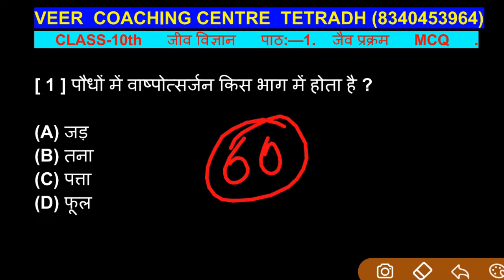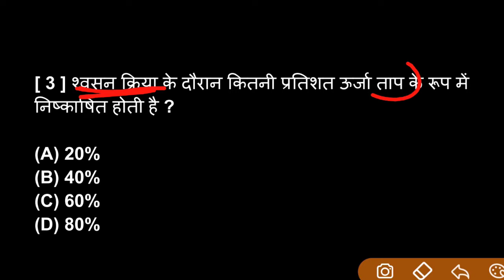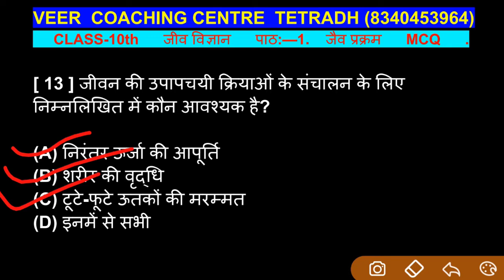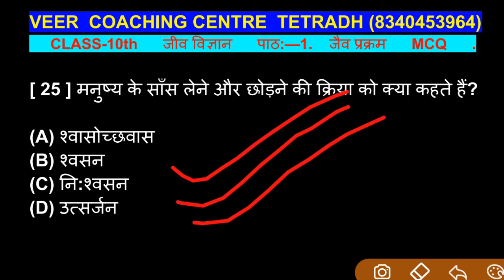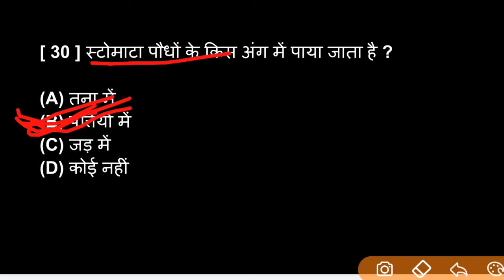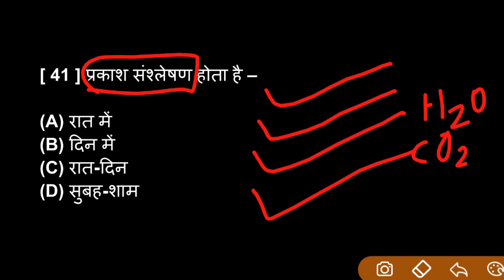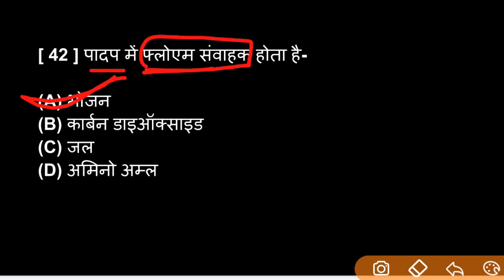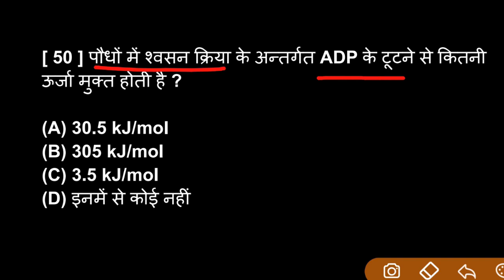class10th (biology-जीव‌ विज्ञान) chapter 1 जैव प्रक्रम vvi MCQ कैप्सूल कोर्स 2022 part—60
10वीं की अच्छी तैयारी के लिए अभी whatsapp group को join करें

10वीं की अच्छी तैयारी के लिए अभी whatsapp group को join करें

क्रैश कोर्स क्लास 10,बिहार बोर्ड कक्षा 10वीं क्रैश कोर्स,कैप्सूल कोर्स बिहार बोर्ड मैट्रिक 2020,क्रैश कौर्श वर्ग दसम,कैप्सूल क्लास 2020 बिहार बोर्ड मैट्रिक परीक्षा क्लास 10,बिहार बोर्ड मीट्रिक परीक्षा इतिहास,टॉप टेन क्वेश्चन फॉर बोर्ड एग्जाम,बोर्ड मॉडल क्वेश्चन 2021,बोर्ड एग्जाम में पूछे जाने वाले प्रश्न,class 10 online class,class 10 social science objective question,class 10 maths model paper 2021

क्रैश कोर्स क्लास 10,बिहार बोर्ड मैट्रिक का क्वेश्चन 2021,गणित क्रैश कोर्स,बिहार बोर्ड मीट्रिक परीक्षा इतिहास,क्लास 10 हिन्दी ऑब्जेक्टिव क्वेश्चन 2022,class 10 hindi objective question 2022,क्लास 10  ऑब्जेक्टिव क्वेश्चन 2022,हिंदी का ऑब्जेक्टिव प्रश्न क्लास 10,हिंदी का ऑब्जेक्टिव क्वेश्चन क्लास 10,class 10th hindi objective question 2022,matric exam 2022,bihar board 2022,class 10 hindi important question 2022,hindi ka vvi objective question 2022 10th

जैव प्रक्रम,जैव प्रक्रम पोषण वस्तुनिष्ठ प्रश्न,बिहार बोर्ड मैट्रिक विज्ञान वस्तुनिष्ठ प्रश्न,जैव प्रक्रम vvi objective question,1. जैव प्रक्रम:पोषण के वस्तुनिष्ठ प्रशन,जैव प्रक्रम objective question,विज्ञान मॉडल पेपर बिहार बोर्ड 2022,वस्तुनिष्ठ प्रश्न और उत्तरclass10th,जैव प्रक्रिया का महत्वपूर्ण प्रश्न,जीव विज्ञान का पहला चैप्टर वस्तुनिष्ट प्रश्न,जैव प्रक्रम बाय विद्यासागर सिंह,बिहार बोर्ड ऑब्जेक्टिव क्वेश्चन,बिहार बोर्ड 10th ऑब्जेक्टिव क्वेश्चन